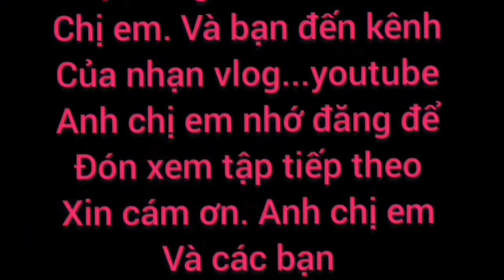Nhạn Vlog Ăn toi toi mùa dịch xit tuyết lỡ tay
Nhạn Vlog Ăn toi toi mùa dịch vui quá vui